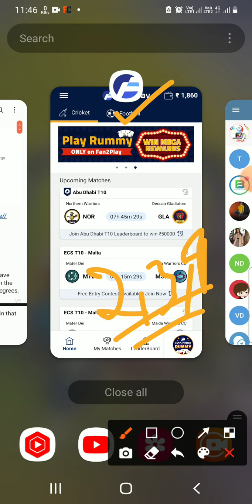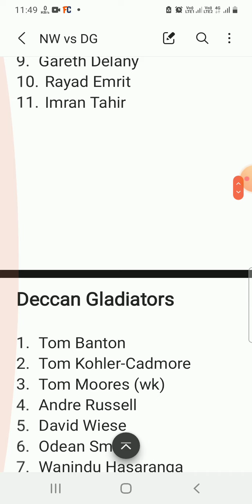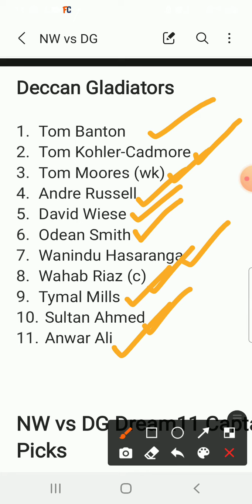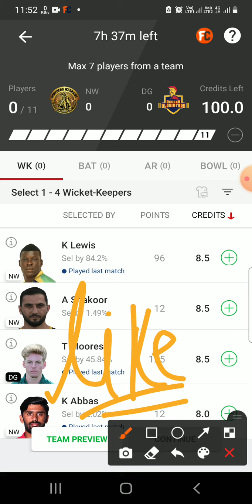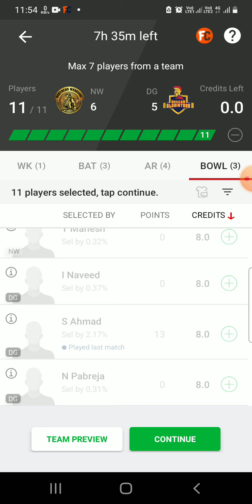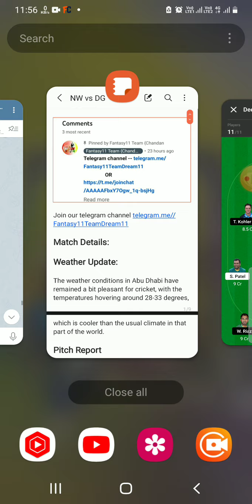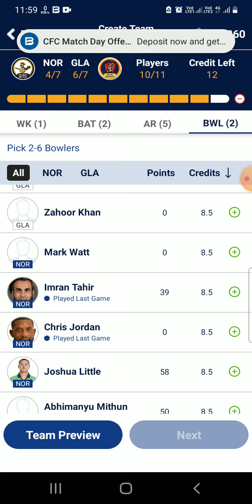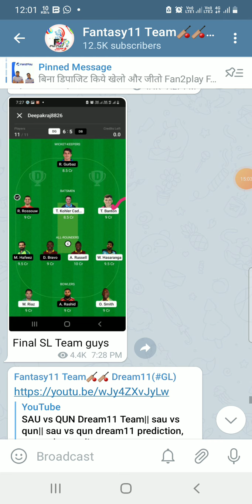NW vs DG Dream11 Team|| Abu Dhabi T10|| nw vs dg dream11 prediction, stats, gl teams,live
Northern Warriors vs Deccan Gladiators dream11 prediction|| nw vs dg

nw vs dg dream11 team
nw vs dg
nw vs dg
nw vs dg pitch report
nw vs dg
nw vs dg today T10
nw vs dg gl team
nw vs dg match
nw vs dg match prediction
nw vs dg
nw vs dg dream11 prediction
nw vs dg live streaming
nw vs dg batting order
nw vs dg live t10
northern worries vs deccan gladiators dream11
Northern Worries vs Deccan Gladiators Live Streaming
nw vs dg live dream11 prediction
nw vs dg sl team
nw vs dg lineups
nw vs dg venue
nw vs dg